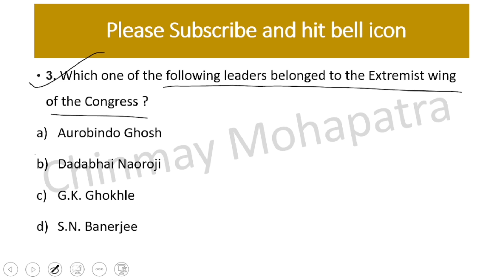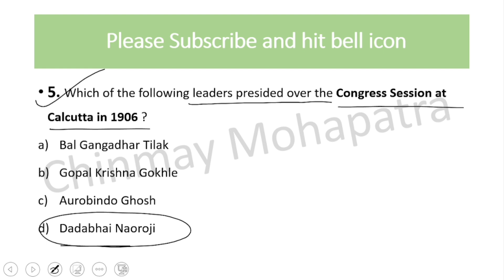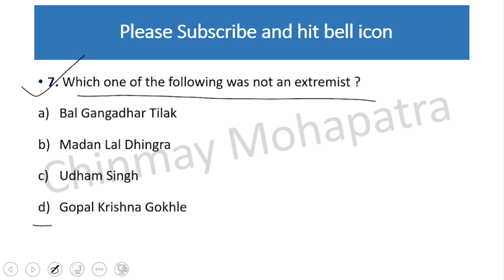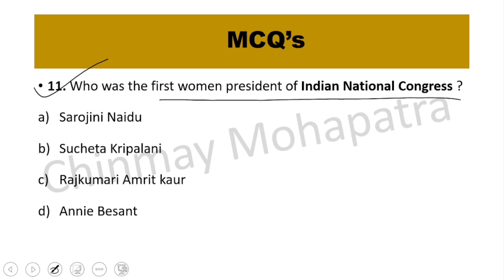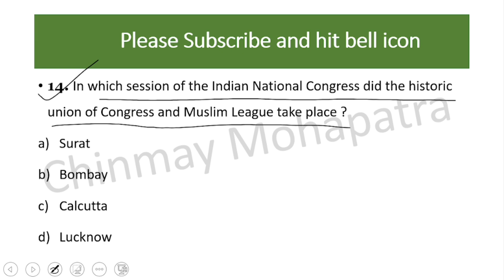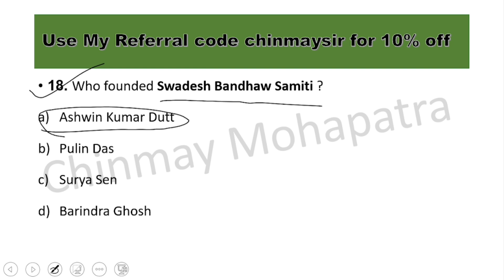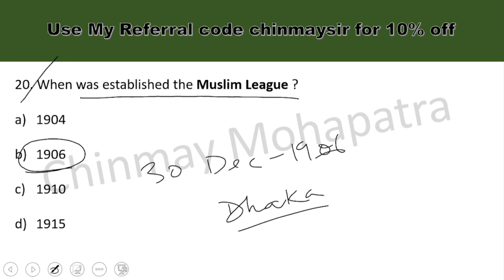CHT/IAT | General Awareness | HISTORY | Extremist Phase